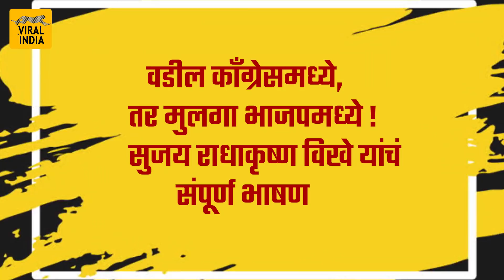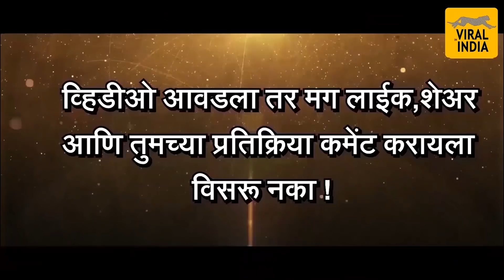वडिलांचा विरोध,पण पत्नीच पाठीशी-सुजय विखे पाटील भाजप प्रवेशानंतर पहिलं भाषण ! Sujay Vikhe Speech BJP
वडिलांच्या इच्छेविरोधात निर्णय घेतला: सुजय विखे-पाटील

मुंबई – काँग्रेसचे ज्येष्ठ नेते आणि विधानसभाचे विरोधी पक्षनेते राधाकृष्ण विखे पाटील यांचे सुपुत्र डॉ. सुजय विखे यांनी आज मुख्यमंत्र्यांच्या हस्ते भाजपमध्ये प्रवेश केला आहे. यावेळी भाजप प्रदेशाध्यक्ष रावसाहेब दानवे, गिरीश महाजन यांच्यासह पक्षातील प्रमुख नेते उपस्थित होते.

डॉ. सुजय विखे पाटील हे नगर जिल्ह्याच्या दक्षिण मतदार संघातून इच्छुक आहेत. त्यासाठी ते मतदारसंघ गेल्या तीन वर्षांपासून पिंजून काढत आहेत. हा मतदारसंघ राष्ट्रवादी कॉंग्रेसकडे आहे. या जागेवर आघाडीकडून आपल्याला संधी मिळावी यासाठी डॉ. विखे पाटील प्रयत्न करत होते. मात्र विखे पाटील यांच्या अपेक्षांना सुरूंग लागला.

मुंबई- सुजय विखे हे भाजपकचे नगरमधून उमेदवार असतील असे सूतोवाच मुख्यमंत्री देवेंद्र फडणवीस यांनी आज केले. सुजय विखेंना घरात बंड करावा लागला याचा विचार व्हायला हवा, काही दिवसांनी घरच्यांनाही सुजय यांचा निर्णय योग्य वाटेल असे मुख्यमंत्री देवेंद्र फडणवीस यांनी सुजय विखेंच्या भाजपप्रवेशानंतर म्हटले आहे.

मुख्यमंत्री देवेंद्र फडणवीस यांच्या उपस्थित आज (ता. 12) सुजय विखे पाटील यांनी भाजपमध्ये प्रवेश केला. काँग्रेसचे विरोधीपक्षनेते राधाकृष्ण विखे पाटील यांचे सुपुत्र सुजय विखे पाटील यांच्या प्रवेशाच्या चर्चा गाजत होत्या परंतु त्यांनी आज अधिकृत भाजप प्रवेश केला. यावेळी बोलताना फडणवीस म्हणाले की, यावेळी भाजपप्रणित युतीच्या केंद्रात 2014 पेक्षा जास्त जागा येतील, महाराष्ट्रात 48 पैकी 45 जागा येतील असेही त्यांनी सांगितले.

त्याचबरोबर नगरच्या जागेसाठी सुजय विखे पाटील यांचं नाव भाजपच्या संसदीय मंडळाकडे पाठवणार असल्याचेही त्यांनी यावेळी सांगितले. आम्ही पक्षाकडे सुजय विखेंचं नाव पाठवू, ते त्याला होकार देतील, नगरमधील जागा रेकॉर्ड मताने येईल. डॉ. सुजय विखेंनी कोणतीही अट घातली नाही, सुजय यांच्या रुपाने महाराष्ट्राला चांगलं नेतृत्त्व मिळू शकतं असेही फडणवीस यावेळी म्हणाले. त्याचबरोबर, भाजपच्या सर्व आमदारांशी चर्चा करुन सुजय विखेंना भाजपमध्ये प्रवेश दिला असल्याचे स्पष्टीकरणही  मुख्यमंत्री फडणवीस यांनी यावेळी दिले.
radhakrushna vikhe patil son sujay join BJP

Sujay Vikhe Patil, the son of senior Congress leader Radha Krishna Vikhe Patil, has been upset over not being fielded by the party from Ahmednagar which is considered the stronghold of the Vikhe Patil family, of which Sujay belongs to the fourth-generation.

Sujay Vikhe Patil is a practicing neurosurgeon.